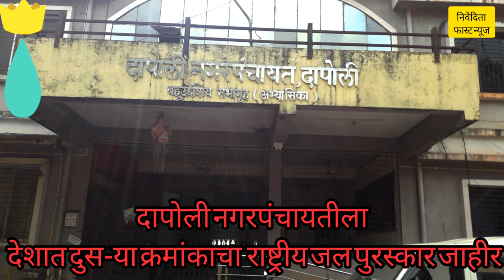दापोली नगरपंचायतीला देशातील दुस-या क्रमांकाचा जलपुरस्कार जाहीर